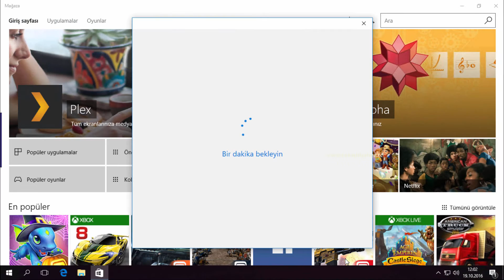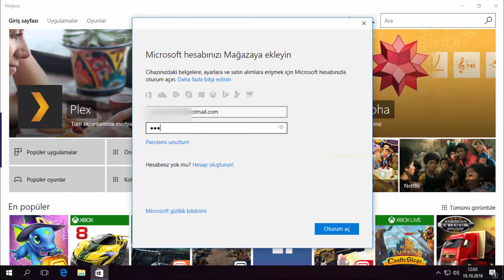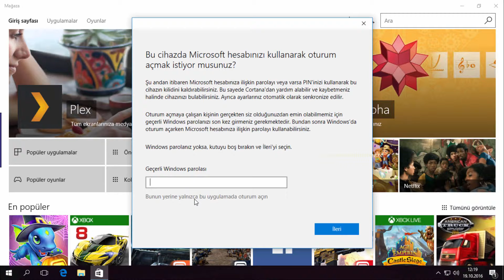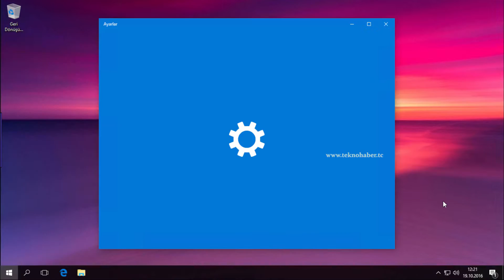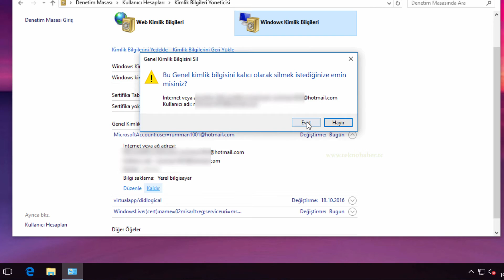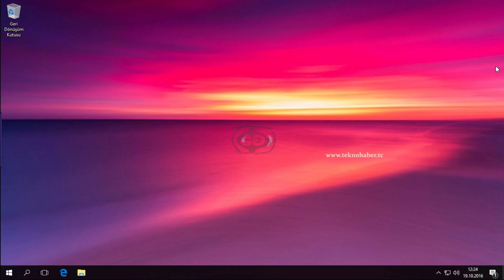Windows 10 Mağaza'da Oturum Açma Ve Kapatma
Windows 10 mağazasında oturum açma ve kapatma işlemleri